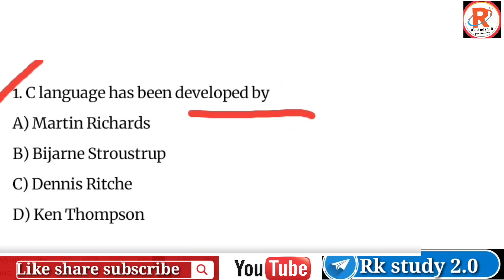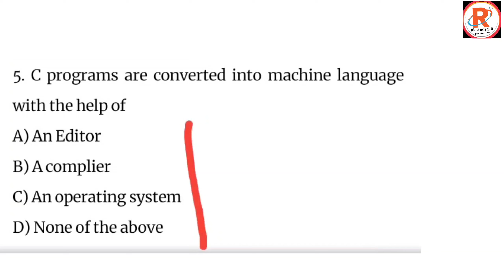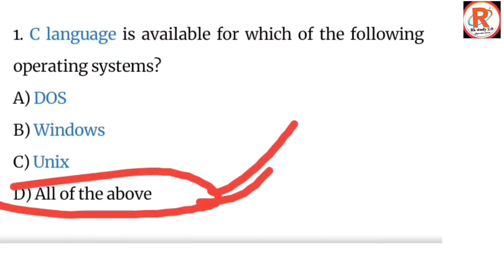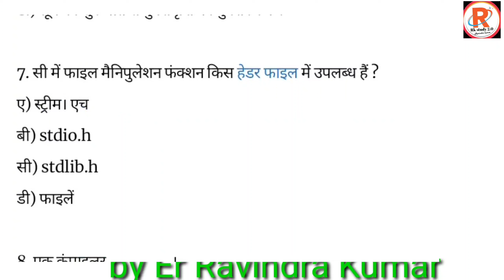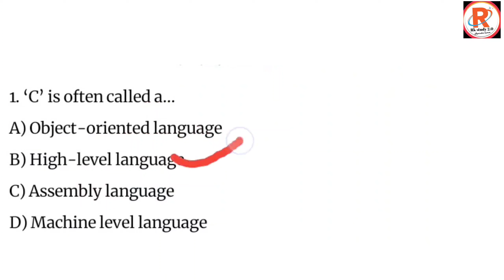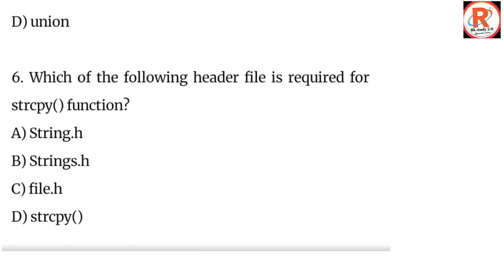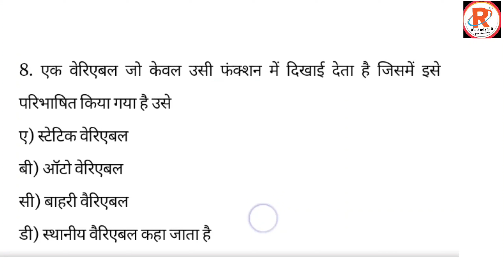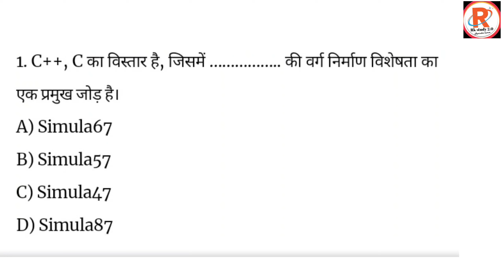🛑 LIVE ,C-Programing MCQ ll Exam में आने वाले question ll polytechnic 2nd sem. ll Bteup बोर्ड